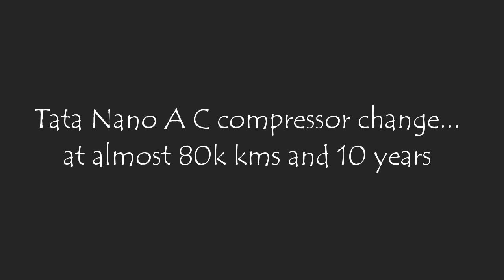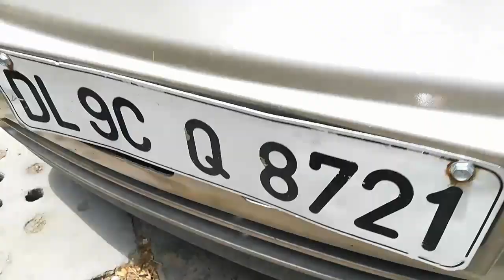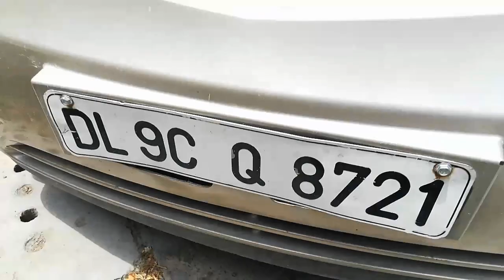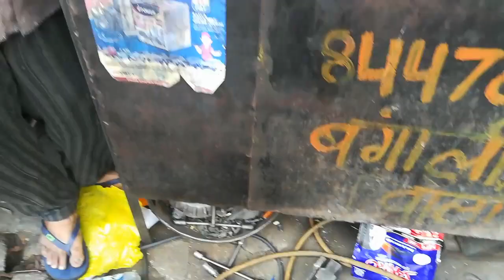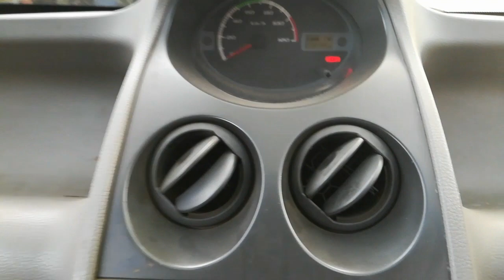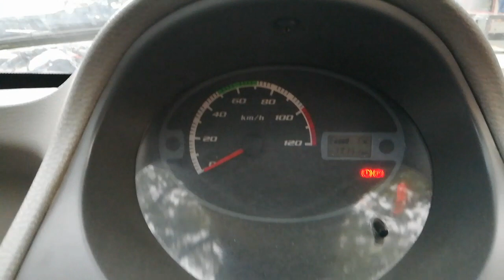Tata Nano AC compressor change. Fully air conditioned Nano once again. Hey Guglani.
This video is about Tata Nano AC compressor change and AC condenser repair.

Our Nano is almost 80k run & 10 years old and is the most important member of our garage. Hope this is helpful for all Nano users and lovers. Hey Guglani.